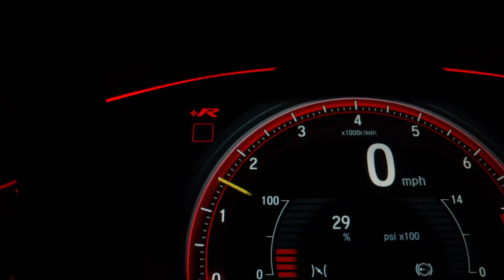Decoding the Mystery of the Black and White Road Sign on German Highways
Have you seen a black and white road sign that looks like a warning for high radioactivity on German highways? Don't worry, it's not what it seems. In this video, we will uncover the truth behind this mysterious sign and explain how it plays a crucial role in the pilot project for autonomous vehicles by the German Federal Ministry of Transport & Digital Infrastructure. Join us as we explore the significance of the black and white sign for self-driving cars and how Germany is leading the way in autonomous driving technology.